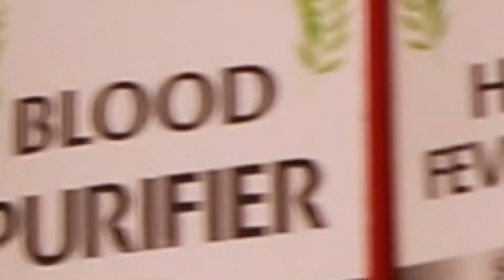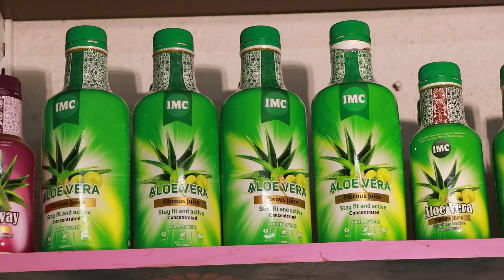హాయ్ Friends ఇది నా మొదటి పరిచయం# BBC WORLD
The Beauty Health & Life Style  BALU BBC WORLD